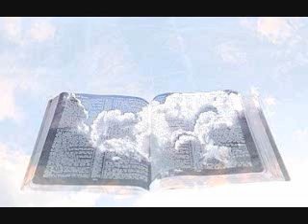KJV Audio Bible - Psalms, chapter 61-99